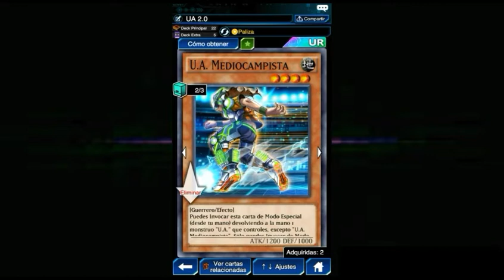[DuelLinks] U.A Deck 85% No Brick, Competitivo (Yu-Gi-Oh!!!)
[DECK] : ¡Deck compartido!